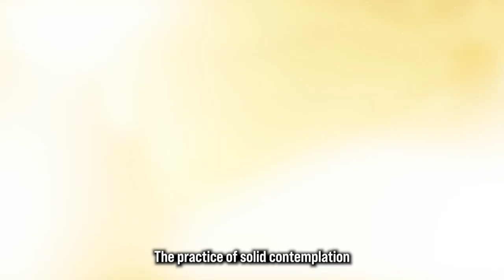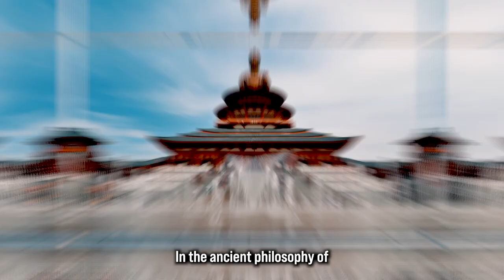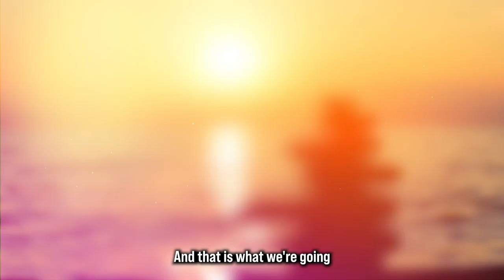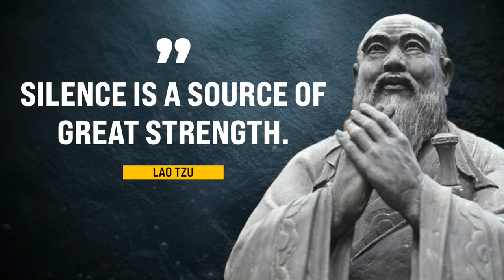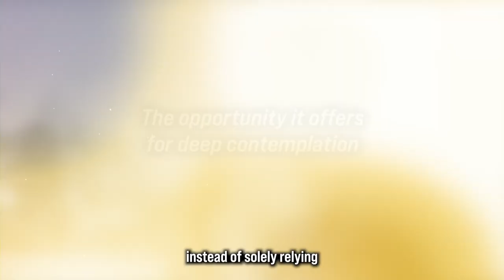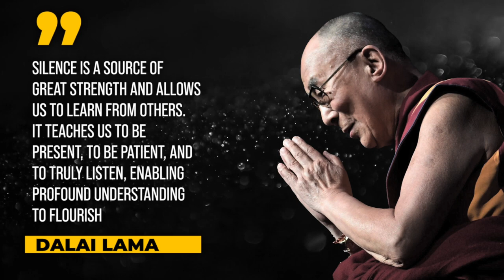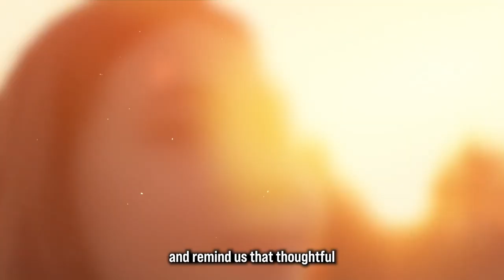How Can Silence Empower You - The Art of being quiet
In this video we will explore together the power of silence and why you should  talk less. We will find out why silence is the best answer sometimes and how we can use and master this skill into our advantage.